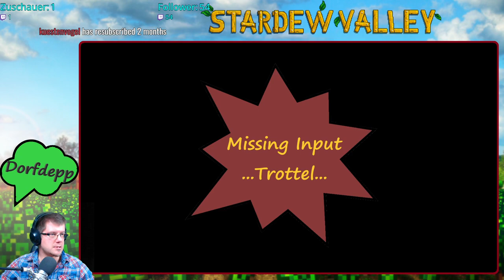Fier Farmer Farmern Fast Ferrück Famos herum